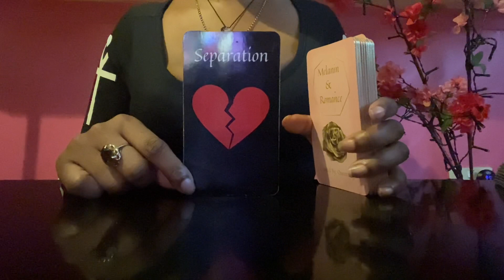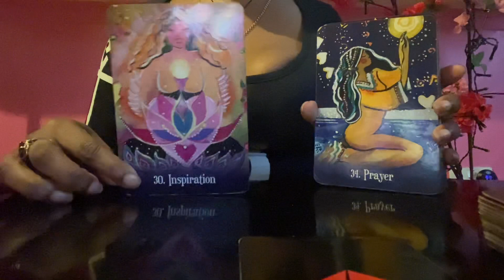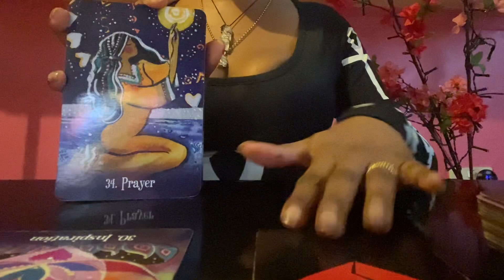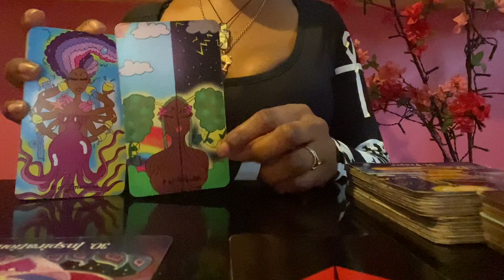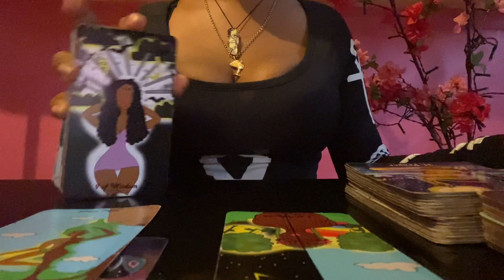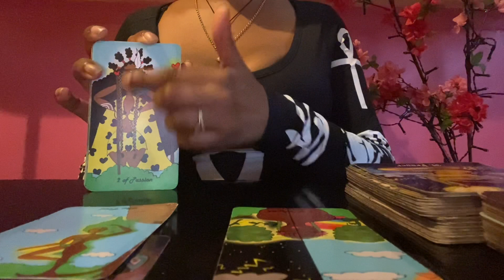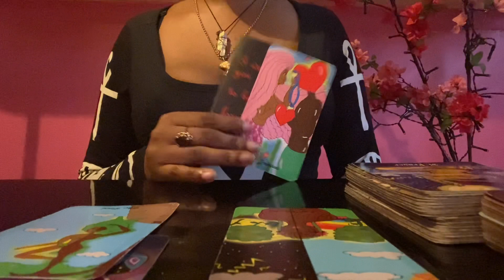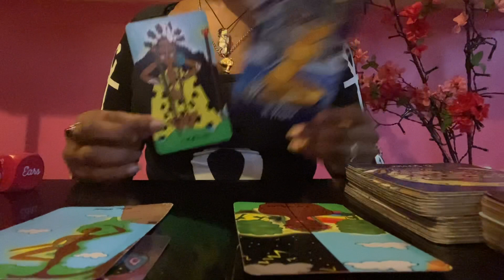Aries♥️LOVE♥️HOW DO THEY FEEL ABOUT YOU?; “ I CAN’T GET YOU OFF MY MIND”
£LaEbony30